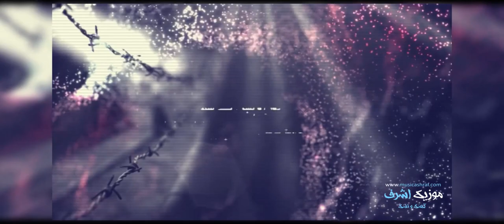موزیک ویدئو ماندانا شب و شلاق Music Video Mandana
شب و شلاق
شب و شلاق و برج دربسته  با صدتا دیو کمربسته
اگرچه می‌خوان هلاک ما  نمی‌میره عشق پاک ما
شب و رگ‌بار و دار تیربارون  وداع یارون و دلدارون
سرود و سوگند و سر بردار  پیام و پیوند و باز پیکار